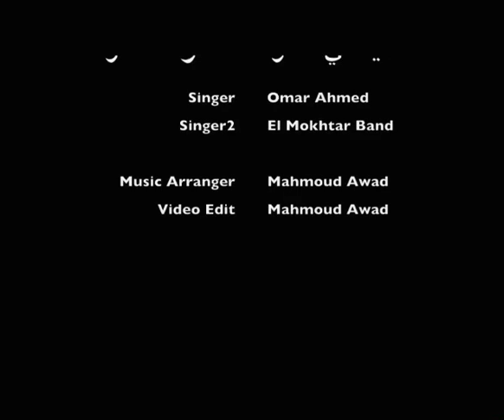ميدلي في حب النبي - عمر احمد - المختار الاندونيسي - بسمه هلال لغة الاشارة |omar ahmed medley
ميدلي مدح في حب النبي
المنشد عمر احمد مع فرقة المختار الاندونيسي
ولغة الاشارة دكتوره بسمه هلال
متنسوش تعملو اشتراك في القناة